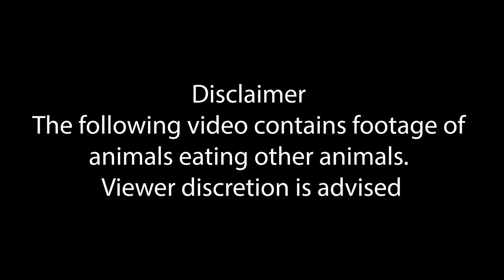Kruger National Park Nov '22 - Day 2: Letaba to Mopani unexpected big cats and epic small battles!!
*Correction to the commentary on the weaver versus the Diederik Cuckoo. The weaver in the video are Lesser Southern Masked Weavers*
Hi guys it is time for another adventure! I was off to the Kruger (national park) for 6 nights in the bush, mostly birding but also a chance to get some summer time game drives in.
With it being early summer the weather was hot but dry, although some earlier rains left the park looking lush and green and beautiful.
This is the second episode of the trip, after spending the first night sleeping under the cicadas I was up and out early to make the trip from Letaba to Shingwedzi, using Mopani camp as the halfway stop.  It turned out to be quite an eventful morning with a cheetah on an impala kill and then an epic 10 minute battle between a Diederik Cuckoo female and the male villiage weaver who's nest she was trying to get into to lay her eggs.  Definitely a first for me to witness and one I won't forget in many years!